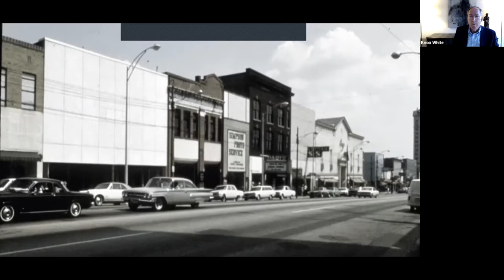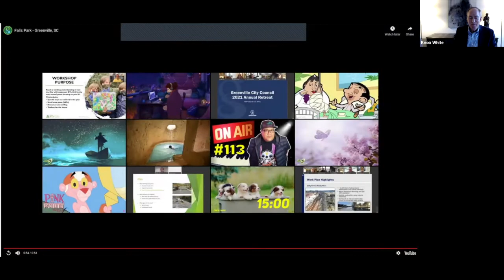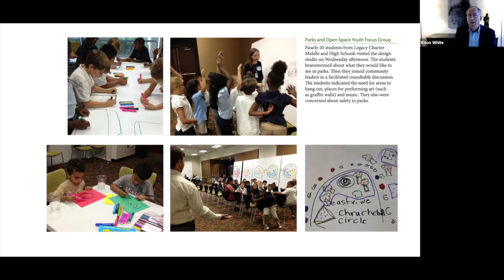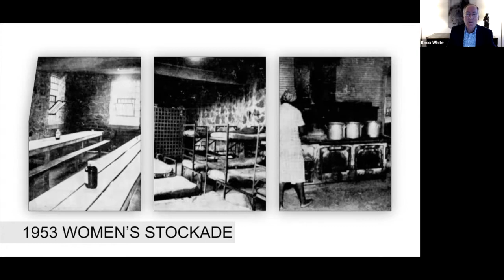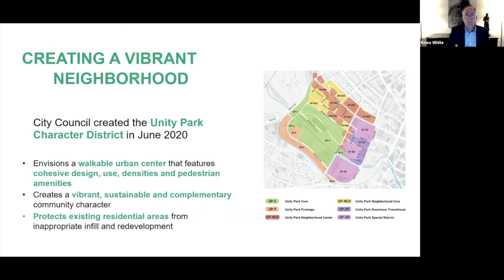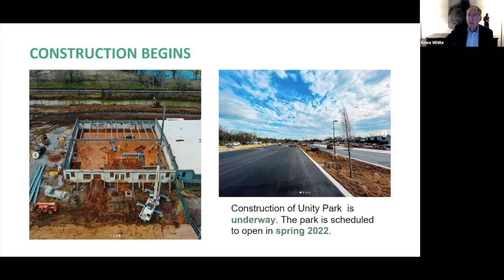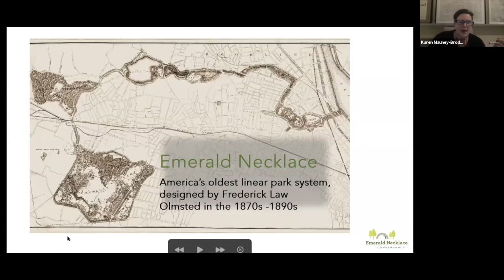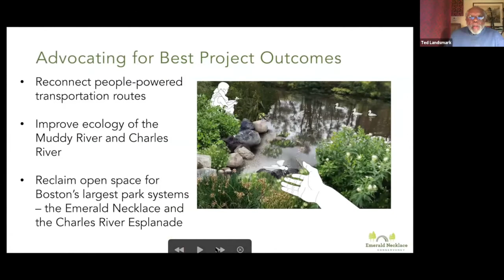Myra Kraft Open Classroom: 3/3/2021 | Investing in Infrastructure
Featuring:

- Knox White, Mayor, City of Greenville, South Carolina
- Mary Duckett, President, Southernside Neighborhood in Action
- Dan Adams, Director of the School of Architecture, Northeastern University
- Karen Mauney-Brodek, President, The Emerald Necklace Conservancy

Increasing demands to address climate change and equity have focused attention on much-needed government leadership and investment in infrastructure across America. Greenville, South Carolina Mayor Knox White will share how Falls Park on the Reedy (2015 RBA Silver Medalist), the transformation of a forgotten waterfall and river valley into a beloved urban oasis, catalyzed community conversations about equity and the vision for 60-acre Unity Park, now under construction. He and Mary Duckett, President of Southernside Neighborhood in Action, will discuss how engaging the community in planning helped inform the park’s resilient design and role addressing racial inequity. Dan Adams, Director of Northeastern’s School of Architecture and Founding Principal of Landing Studio, will discuss the value of adapting and designing new infrastructure for shared industrial and public use in Boston and other cities.

Learning Objectives

- Understand and describe how investment in public infrastructure can address community welfare and affect economic, environmental, and social change.
- Discuss the value of engaging communities in collaborative partnerships in the planning, design, and development of inclusive public amenities.
- Identify and describe examples of infrastructure that address climate change, public health, and socioeconomic and racial inequities.
- Discuss how the design of infrastructure can connect neighborhoods, restore access to environmental resources, and increase civic engagement.

Semester Synopsis:

Design is everywhere.

It has become clear that the events of 2020 will have deep and lasting consequences for every aspect of society including the physical environments we inhabit—our homes, our neighborhoods, and our cities. What can we learn from previous experience that can be applied to current challenges and future efforts in Boston and other cities and towns in America?

Join us as we go on the road with the Rudy Bruner Award for Urban Excellence with some of America’s best thinkers on urban design to visit, discuss, and learn from award-winning places and people engaged in innovative urban design. We’ll hear from leading voices in architecture and urban design, planning and development, education and community engagement, and public policy and civic leadership.

Over the course of this 12-week lecture series, we’ll explore how people and cities across The United States are tackling tough challenges like: expanding affordable housing, addressing the impacts of climate change, fostering entrepreneurship and innovation, fighting socioeconomic disparity, improving public education, investing in public spaces, leveraging arts and culture, and providing access to healthy food. We’ll consider how we can apply these ideas as we plan for the future in Boston and other cities.